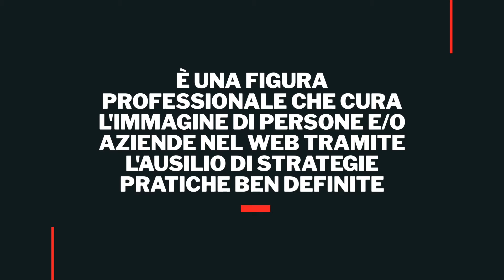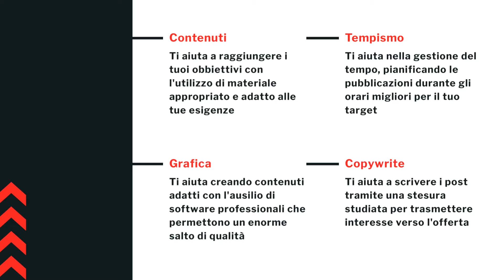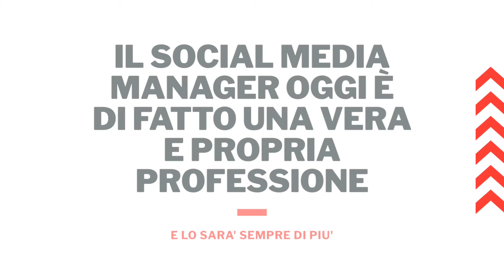Cos'è che fa un Social Media Manager?| IL NOSTRO LAVORO